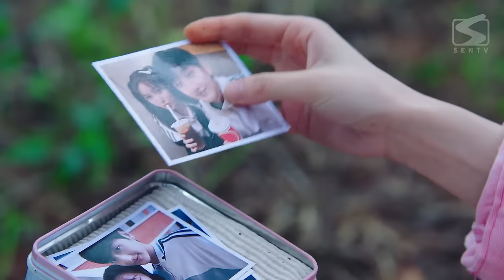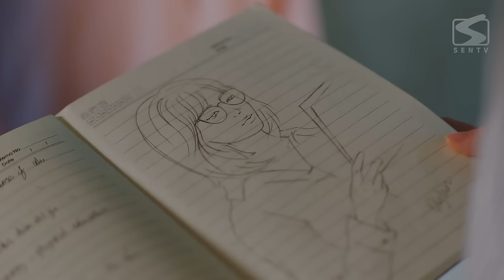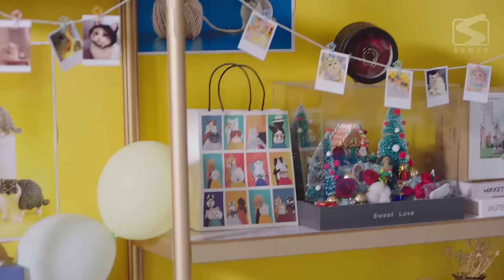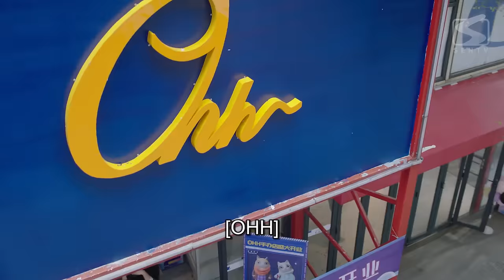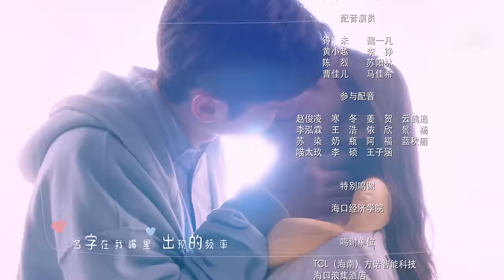【ENG SUB】Miss Lucky Go! EP 09 | Ex-boyfriend Makes Me the Enemy of Whole School (Liu Te, Lin QiYu)